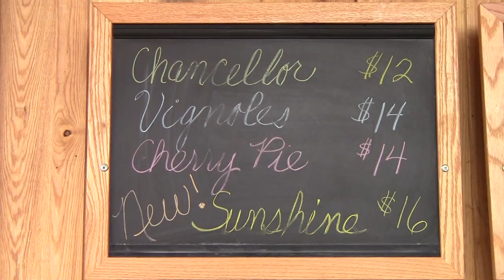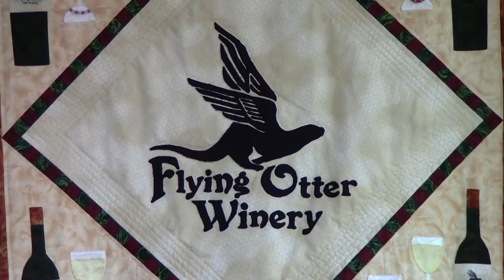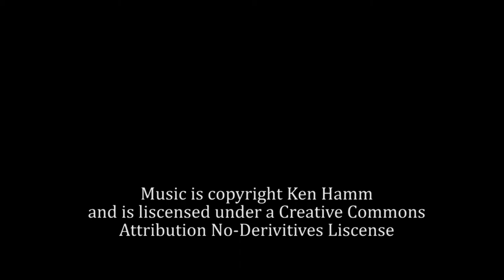Flying Otter - The Pavilion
A video of the outdoor pavilion at the Flying Otter Vineyard and Winery. This was taken on the day of its grand opening.